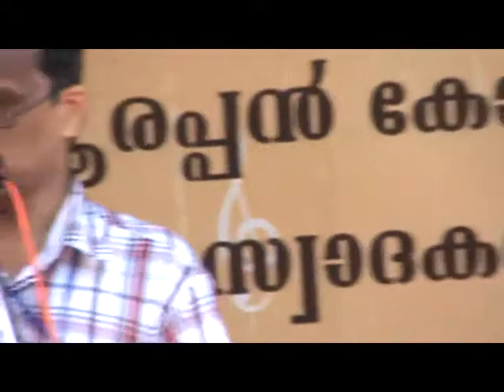Group Song 6